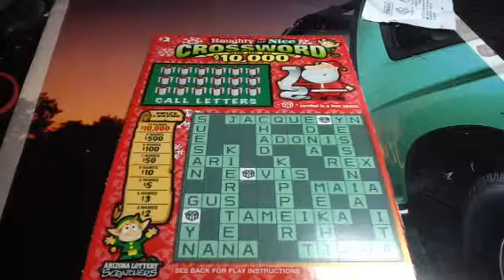Shoutout Video to savican1! Season 5, Episode 373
Naughty and Nice Crossword Challenge, Season 5
Song: He Delivers